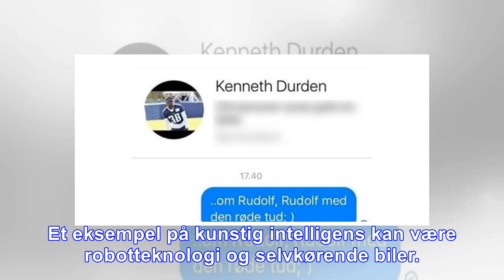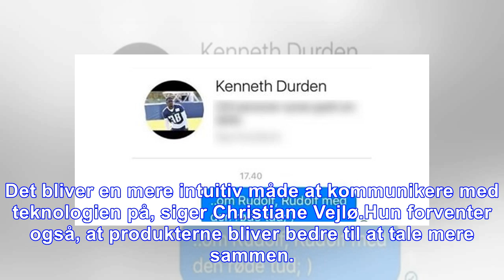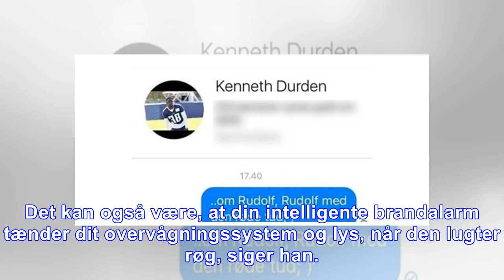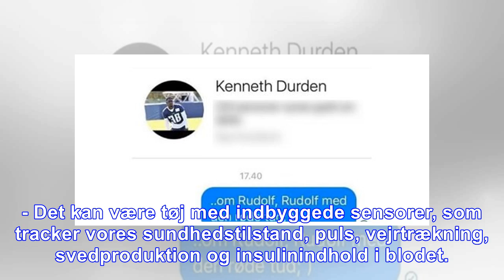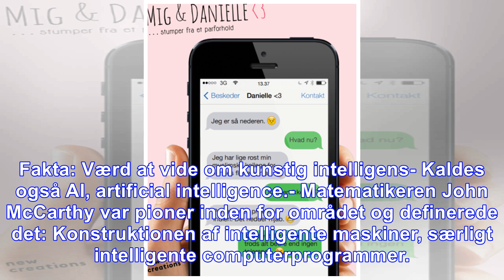Tech-tendenser 2018: kunstig intelligens rykker - mx.dk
København. Siri, Alexa og Cortana er navnene på Apples, Amazons og Microsofts såkaldte digitale assistenter. Og hvis de ikke ringer en klokke, kommer I højst sandsynligt på fornavn i 2018.Det vurderer...